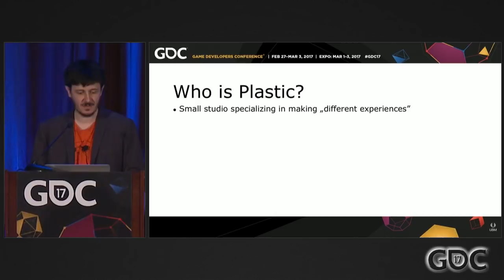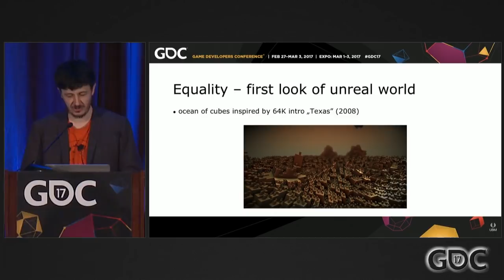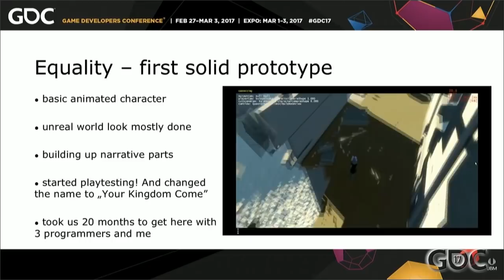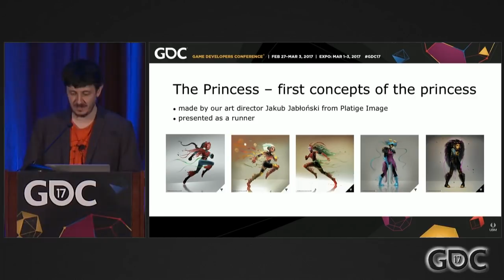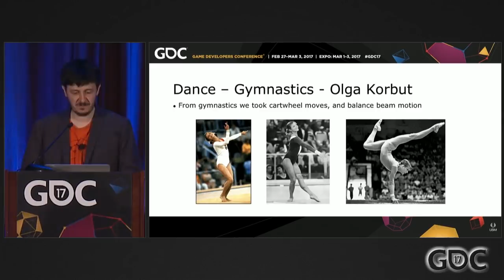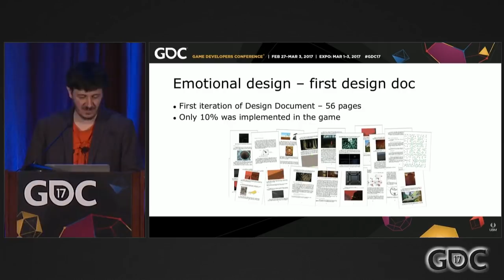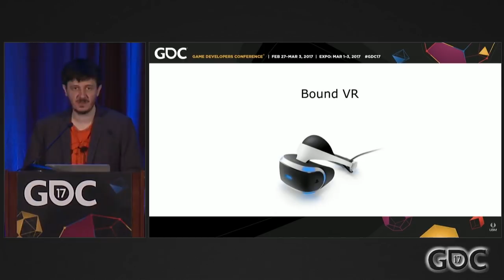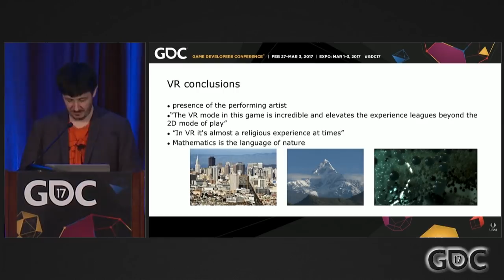Bound: Emotions Through Ballet and Modern Art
In this 2017 GDC session, Plastic's Michal Staniszewski showcases an iterative process of Bound, focusing on the moments when the ballerina character and procedural generation of the world were implemented and the outcome of those features on the final product.